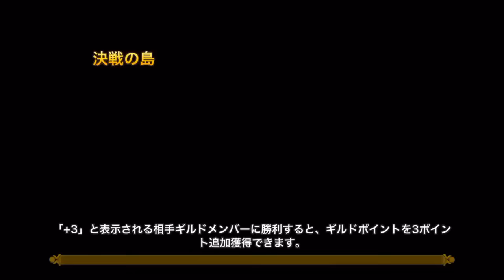【実況】サマナーズウォー ギルドバトル20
ギルドの名前ってほんとたくさんありますよね！
かふぇおれの由来は、検索しやすく覚えやすくてユルい感じがいい！と思って当時の副マスと一緒に名付けました(´ω｀)